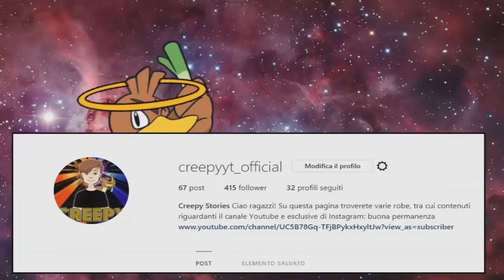KAKUNA E' DI TIPO DRAGO? LA NUOVA MALEDIZIONE! - EXTREME CRAZYLOCKE POKEMON BIANCO 2 [EP.18]